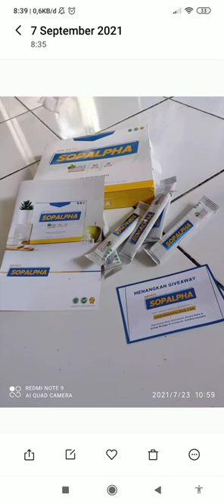DISKON! Harga Sopalpha Di Apotik,Beda Sop 100 Dan Sopalpha,Bahaya Sopalpha kah?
KLIK Sopalpha Palsu,Aturan Pakai Sopalpha,Testimoni Pengguna Sopalpha,Reseller Sopalpha,Rasa Sopalpha

SUPPLIER SOPALPHA INDONESIA

Head Office:
Jl. Pusponegoro.
Kedungneng. RT. 06 RW. 02
Kec. Losari Kab. Brebes

(Ancer-ancernya yaitu di depan kebun jati, sebelum KUD atau penggilingan padi (selipan) dari arah utara)